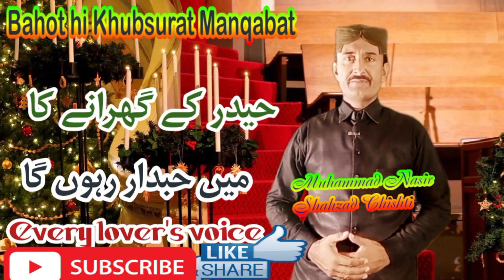Haidar ke Gharane ka Main:Hubdar rahunga | New Manqabat 2023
Haidar ke gharane  ka ! Nasir Shahzad Chishti ! New Naat ! Naat Sharif 2023

Presenting a heart touching and relaxing famous new naat 2023 Pyar Madine Wale da is recited by Nasir Shahzad Chishti" with his religious voice.

 Video credits:
Title : Haidar ke gharane  ka main
Artist : Nasir Shahzad Chishti

 Haidar ke gharane  ka main | Nasir Shahzad Chishti | New Naat | Naat Sharif 2023 Pyar Haidar ke gharane  ka main | Nasir Shahzad Chishti | New Naat | Naat Sharif 2023
 Haidar ke gharane  ka main | Nasir Shahzad Chishti | New Naat | Naat Sharif 2023

 Haidar ke gharane  ka main | Nasir Shahzad Chishti | New Naat | Naat Sharif 2023  Haidar ke gharane  ka main | Nasir Shahzad Chishti | New Naat | Naat Sharif 2023